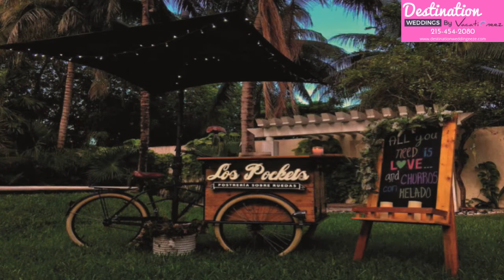Destination Wedding Ideas: Cool Things to Add to Your Big Day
Looking to make your wedding slightly different than others?  Here are some cool things you can add to your wedding.

Timestamps
00:00 Introduction
00:55 Arrival
02:35 Unique Entertainment
03:00 Unique Music
04:30 Water Drumming
05:00 Fire Dancers
05:41 Fireworks
06:10 Unique Reception Ideas
06:57 Outro